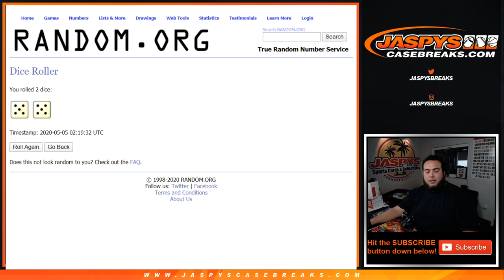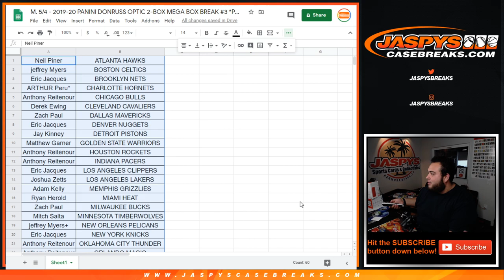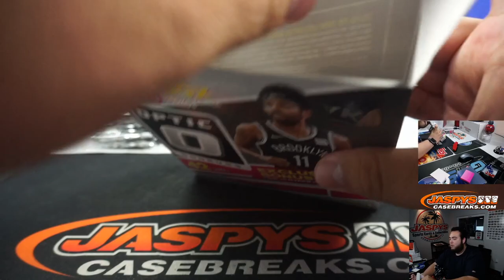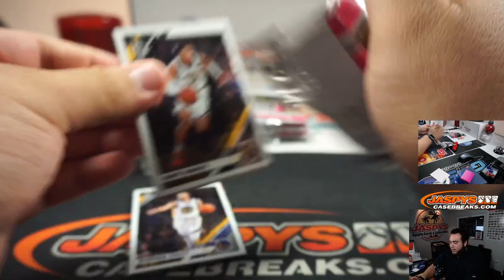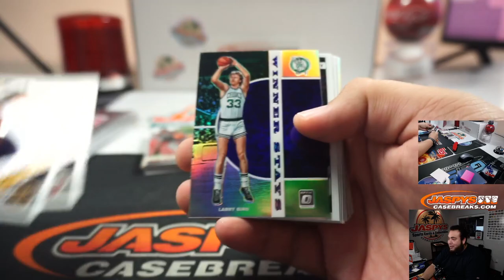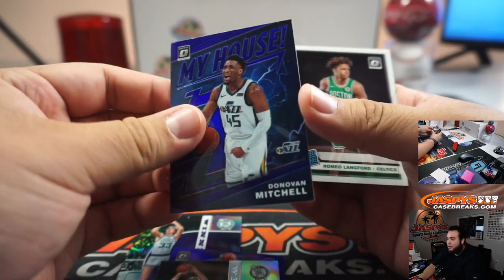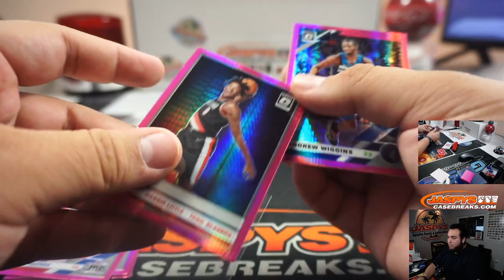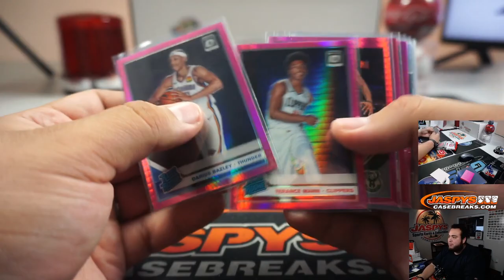M. 5/4 - 2019-20 PANINI DONRUSS OPTIC 2-BOX MEGA BOX BREAK #3 *PYT*